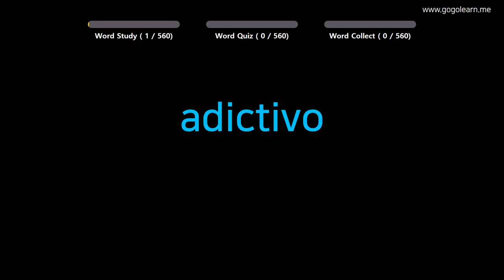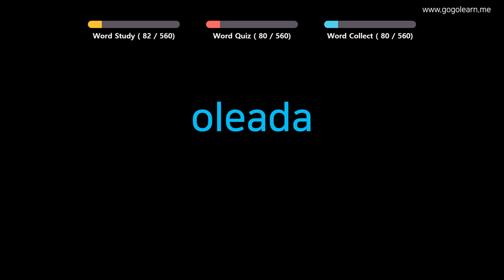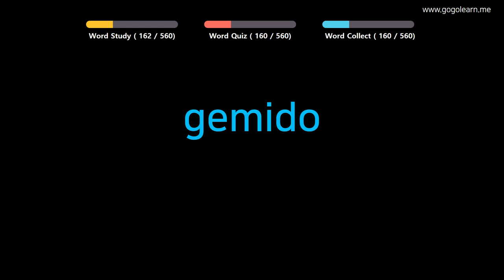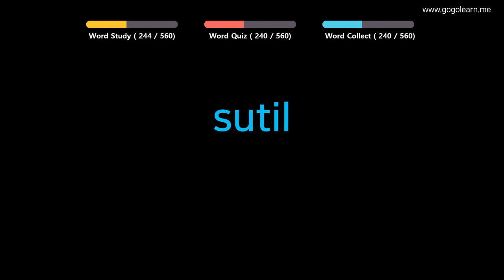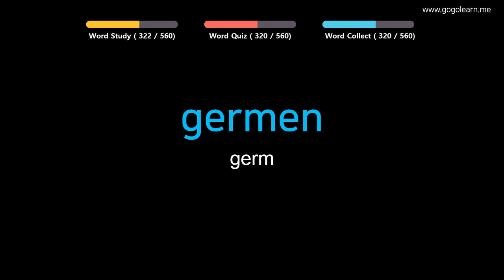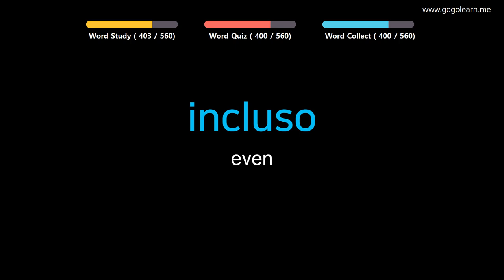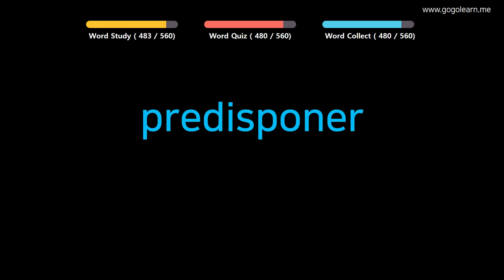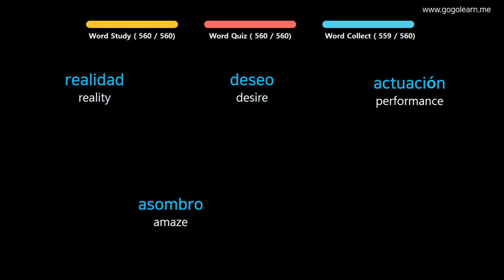Learn Spanish |Part 15: Spanish Vocabulary Advanced | Golearn